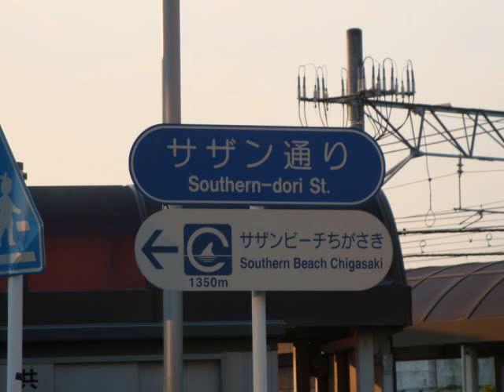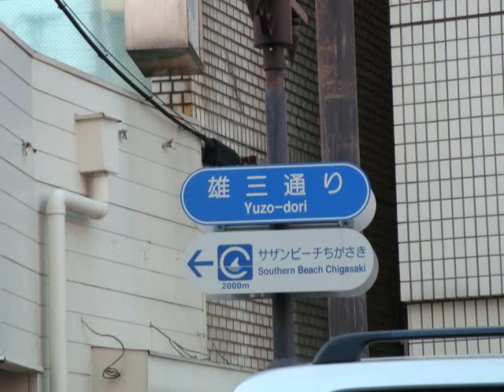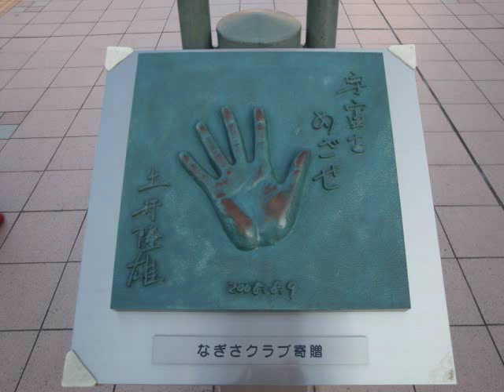Chigasaki, Japan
Hello.  I made this slideshow movie about my hometown in an English class.  Thank you.